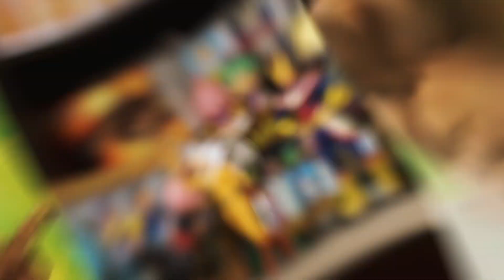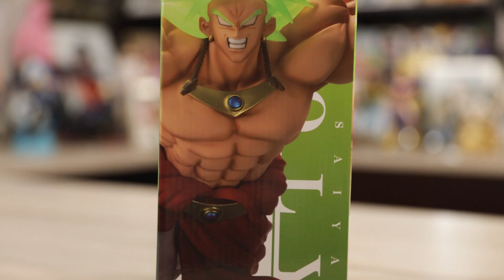BROLY Bandai Edition - Unboxing - DARKOBURI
Hola amigos, soy Darkoburi y soy un coleccionista de figuras, comics, mangas y muchas cosas mas. Mi motivación es guardar esos pequeños detalles que son parte de la historia y al mismo tiempo compartírselos a ustedes.

En esta ocasión hicimos el Unboxing de dos Broly de Bandai, uno versión estandar y tambien la preciada versión FULL POWER, los dos son complementarios y ¡de ninguna forma iba a separarlos!

Durante el video estuvimos haciendo un pequeño juego, al final te cuento de este mismo, puedes mandarme captura de este jueguito en mis redes que te dejo aquí abajo.  PEACE OUT.